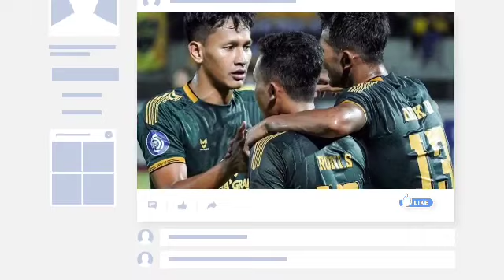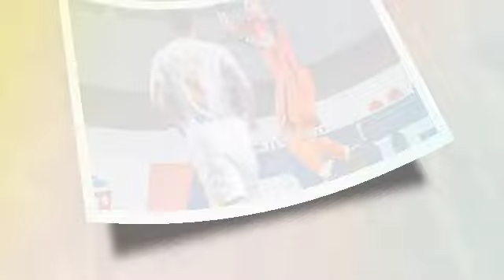LIVE- PERSIJA JAKARTA VS PERSIKABO- BRI LIGA 1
berita persija,SUDAH BERTEMU BOS PERSIJA KETUA THE JAK YAKIN PEMAIN INI DIRESMIKAN, FORMASI PERSIJA